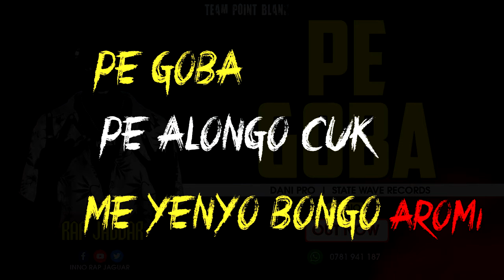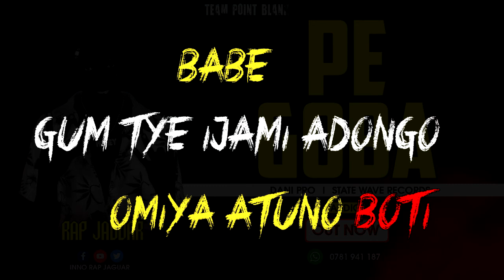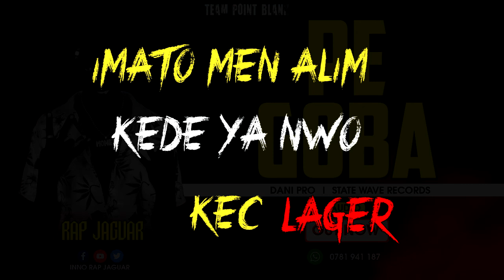Pe Goba - Inno Rap Jaguar Lyrics Video